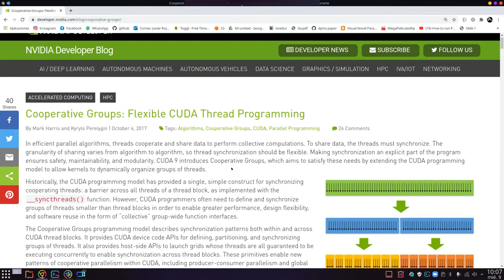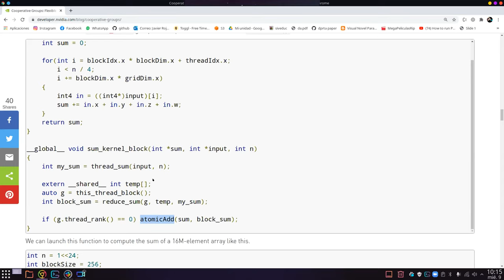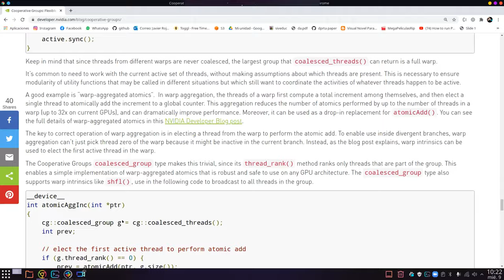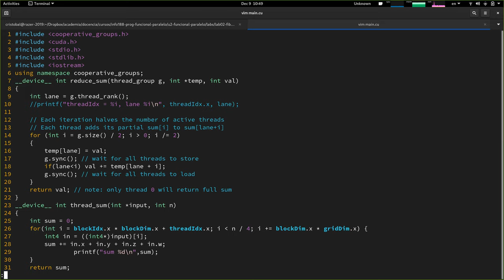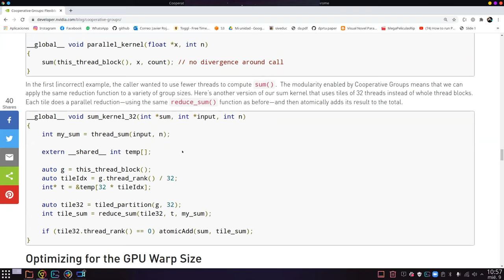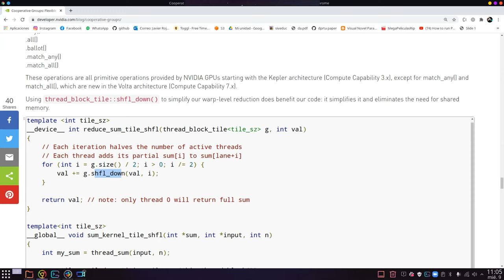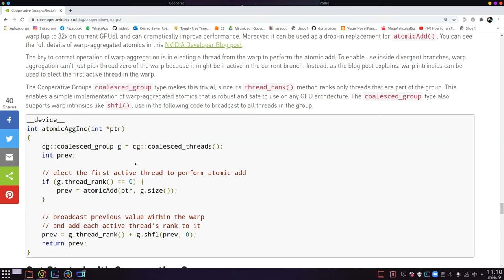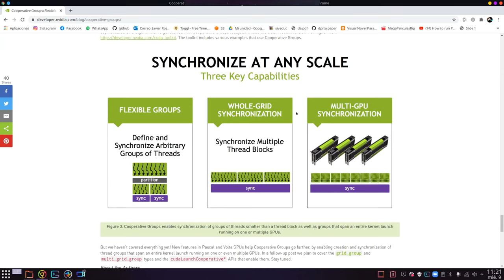[INFO342-2020] Clase 07 - Coalesced Groups